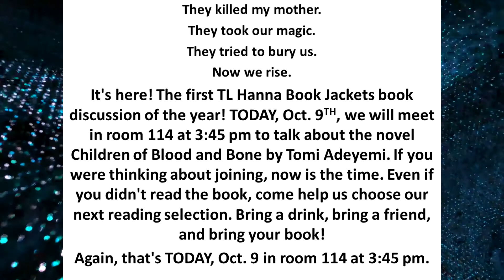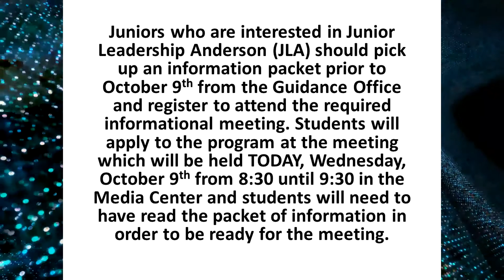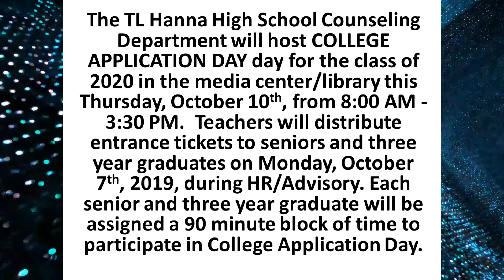Announcements 10 9 19